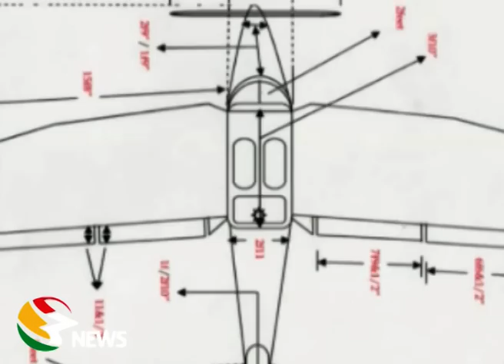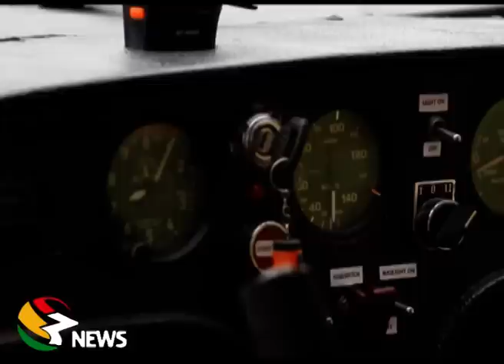GHANAIANS MANUFACTURE AIRCRAFT